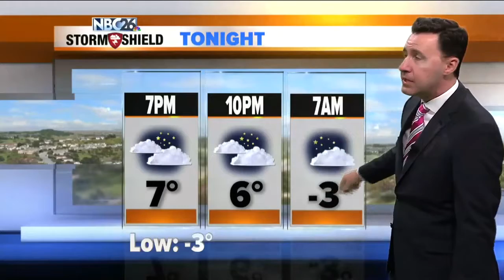Michael Fish's NBC26 weather forecast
I feel like I don't even have to/want to say anything at this point. It's going to be cold again with the winds really picking up tonight behind a low pressure system passing to our south. By the time you wake up tomorrow morning, wind chills are going to be dipping between -20 and -30.  As usual, we're all Wisconsinites and Michiganders, but just take a little extra care with you, your kids and pets when it's this cold.